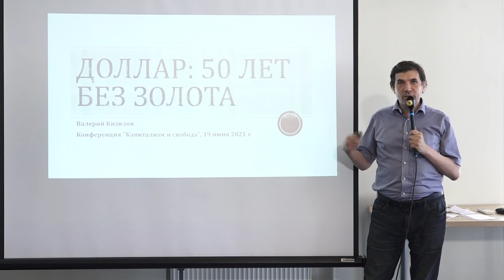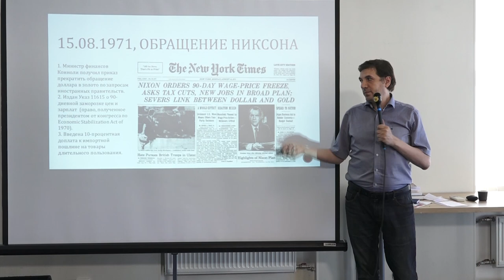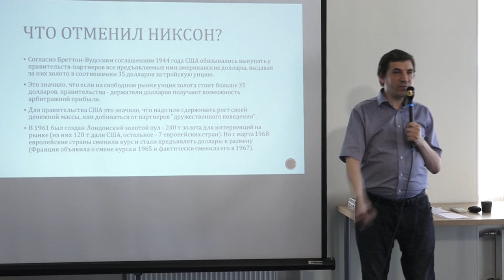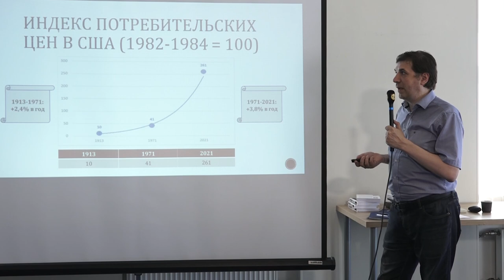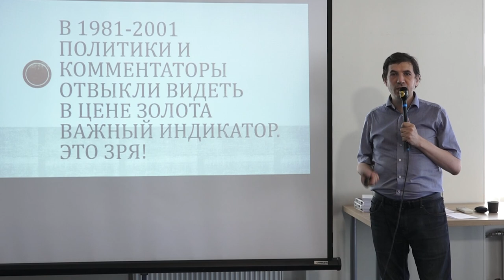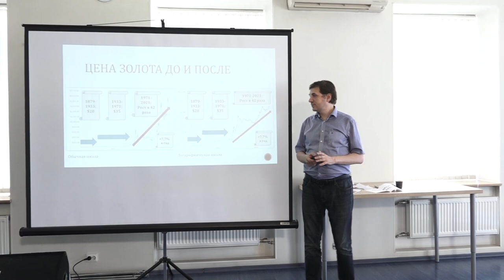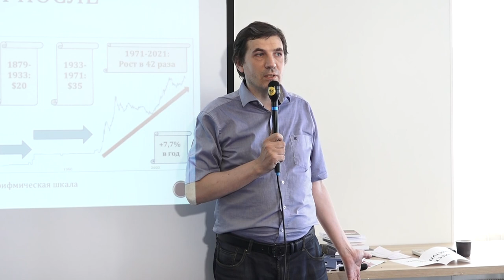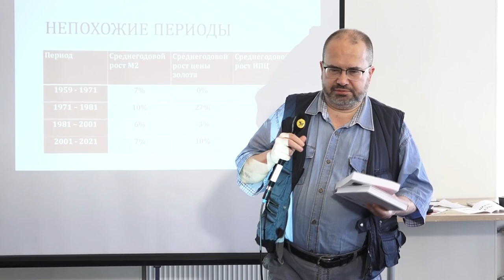Валерий Кизилов. 50 лет без золота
Конференция «Капитализм и свобода» 19 июня 2021 года в Доме Айн Рэнд.